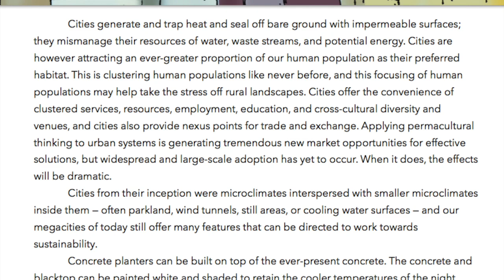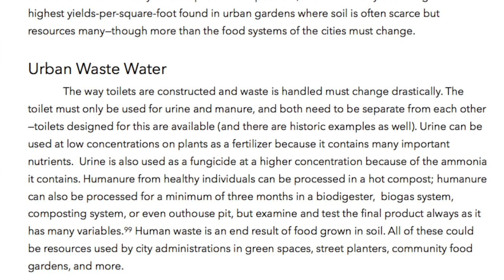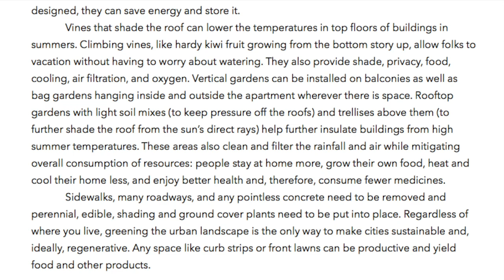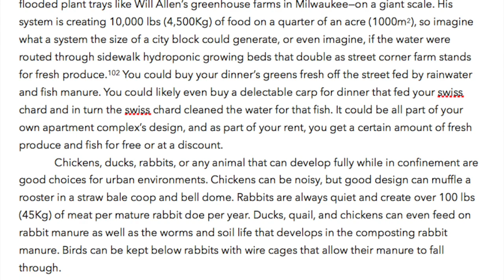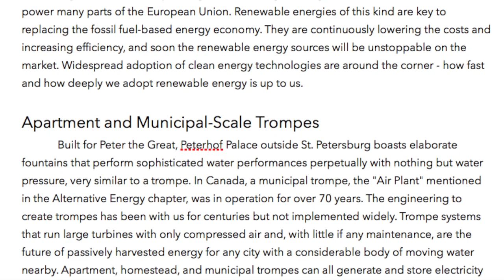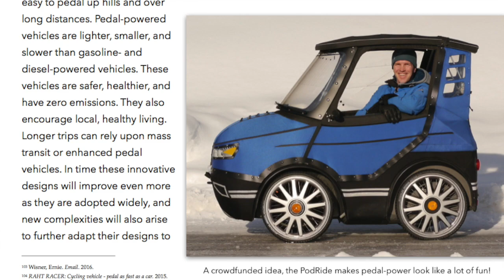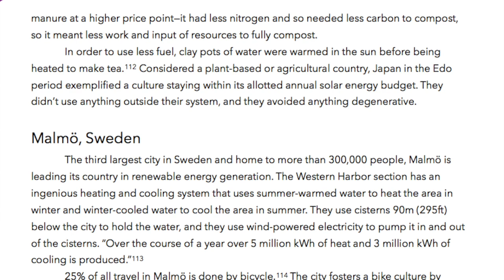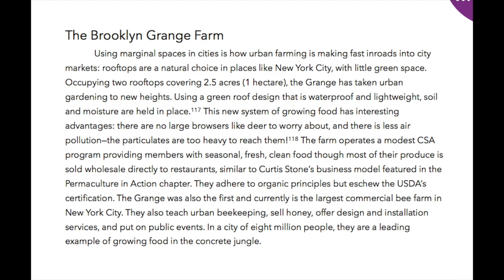Chapter 17: Urban Permaculture | The Permaculture Student 2 by Matt Powers [FULL AUDIOBOOK]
"Well researched, articulate and engaging, the Permaculture Student Two fills a key niche in the world of permaculture education. Matt Powers has reached his goal to convey the solutions and the science behind Permaculture to the standards and audience of a K-12 environment. Indeed, this book goes even further with its well organized curriculum, to gifting permaculture to the world at large.”

—Erik Ohlsen, StoryScapes & Permaculture Skills Center

"There are so many places to start once you open the can of worms that permaculture is. It can lead you in many directions, but the Permaculture Student 2 is a great place to start to get an idea of what all the possibilities are. Matt Powers does a fantastic job of piecing together all the new and exciting developments underneath this big green umbrella!"

—Curtis Stone, The Urban Farmer

“Matt Powers is more than a Permaculture Teacher, he's an educator. We need many more like him to reach the multitudes who have never heard of permaculture. Matt is teaching graduate level permaculture ideas to entry level students in a way that's understandable. In the end it's applicable to everyone since we all need to refresh the basics again and again.”

—Stefan Sobkowiak, of Miracle Farms & The Permaculture Orchard